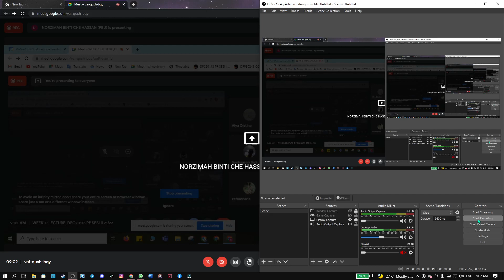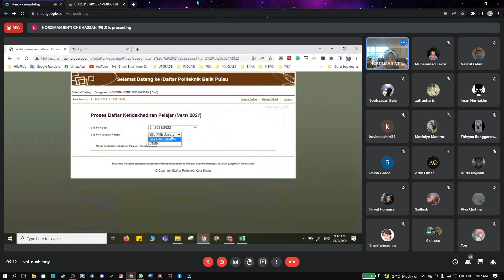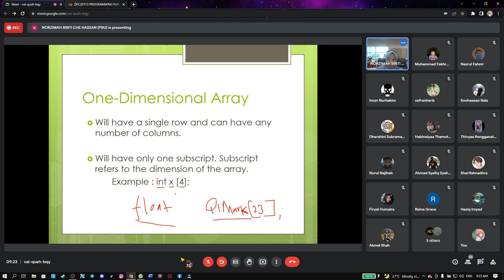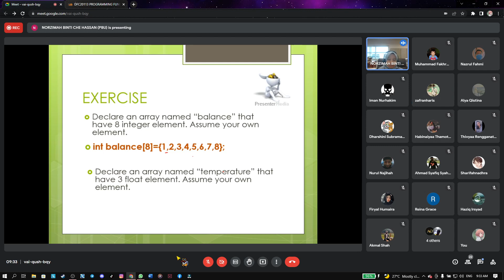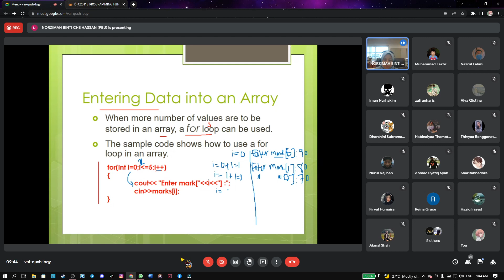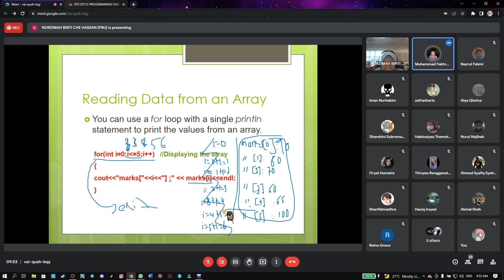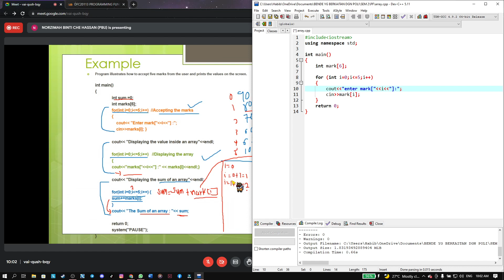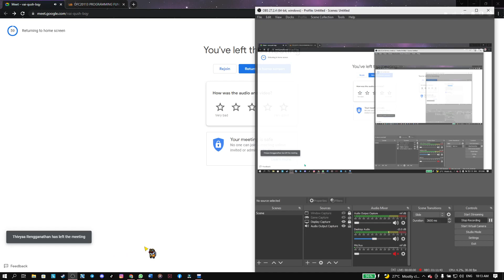wk7 day2 array